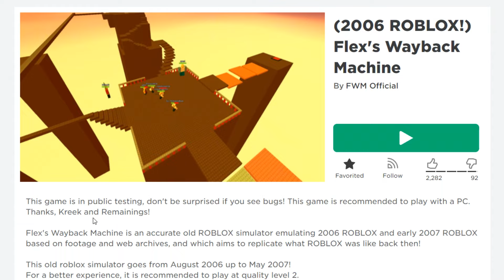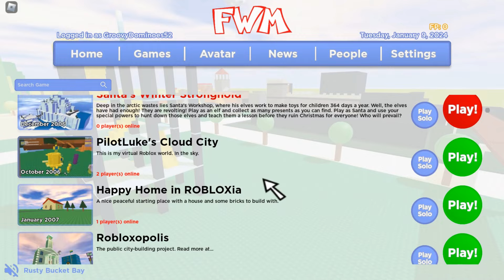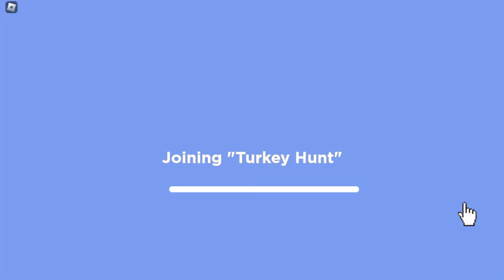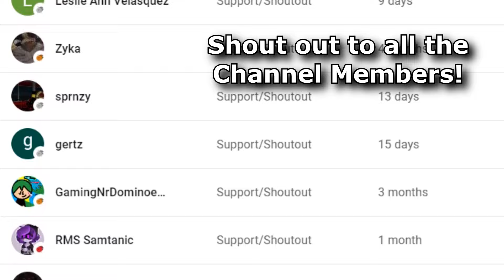What ROBLOX was like 18 YEARS AGO!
Special thanks to @avi_ella

‎Untitled
Wednesday, ‎January ‎10, ‎2024, ‏‎8:03:51 PM